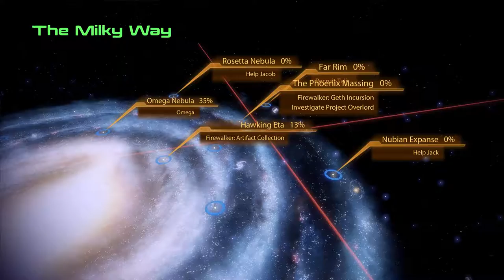[44] Crewman Hawthorne - Mass Effect 2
Fun fact: the game used to soft lock up at the fade-to-black at 8:56. What I did to fix it is to simply reinstall the game, all mods and ALOT. Nobody knows why it fixed it but it did.

Mass Effect 2 is the direct sequel to Mass Effect, exploring the state of the galaxy and the Terminus Systems in particular, two years after John D. Shepard defeated the Reaper vanguard Sovereign in the Battle of the Citadel. The game was developed and published by Electronic Arts, which had acquired Bioware at around the release of the first game.